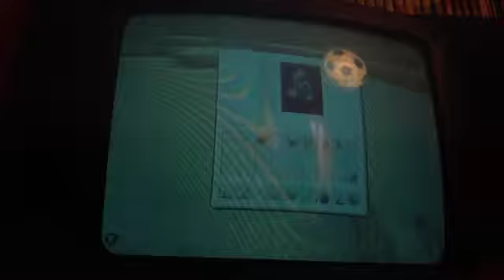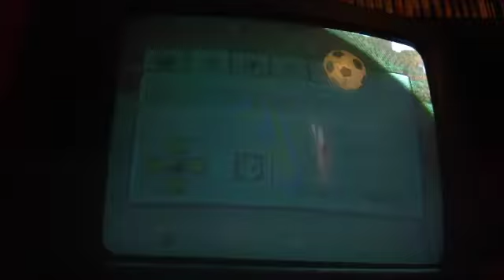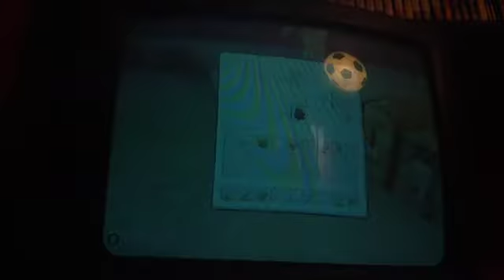No pork for me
Sorry about the animation